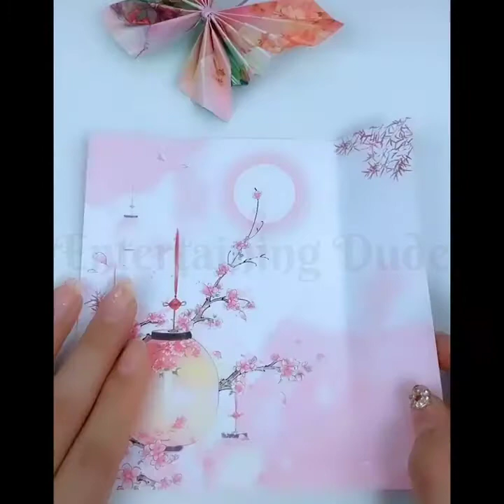How To Make Paper Flower | Paper Craft Ideas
How To Make Paper Flower | Paper Craft Ideas | Flower DIY

diy projects
crafts
best out of waste
woodworking
how to make
handmade
diy
art and craft
Paper craft
paper crafts
lor paper crafts
how to
paper dolls
origami
paper